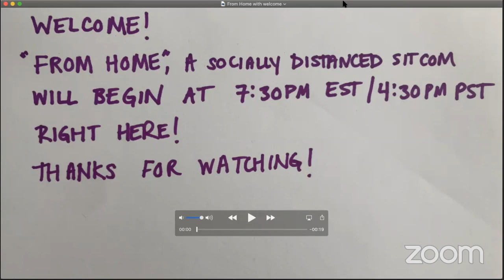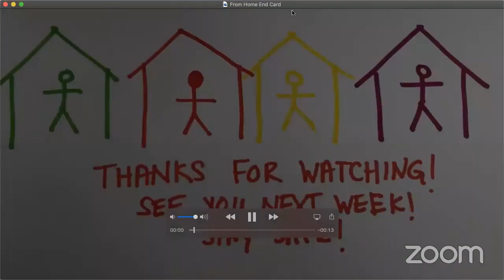From Home: Episode 3 & 4 LIVE!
Recorded LIVE on Zoom on 4/24/20

We’re working from home, playing from home, and going slowly insane from home.
A show about holding ourselves together when we have to stay apart.

Written by Carrie McCrossen
Directed by David Ruttura

Starring:
Caroline Cotter
Keisha Zollar
Lauren Adams
Lou Wilson
Dave Ebert
Meg McCrossen
Karl Bury
and John DeLuca

Theme by Eric Gersen